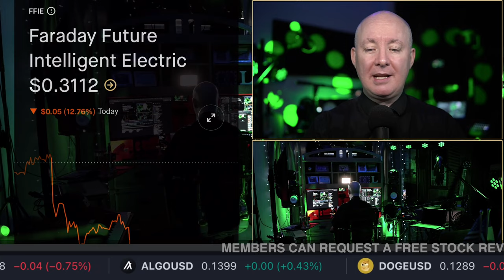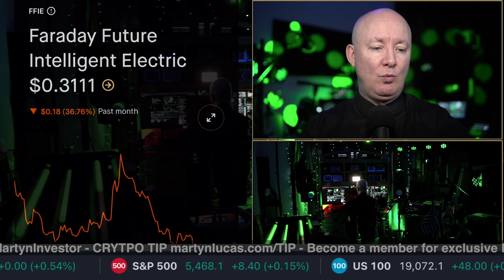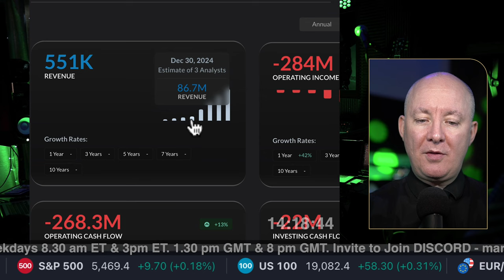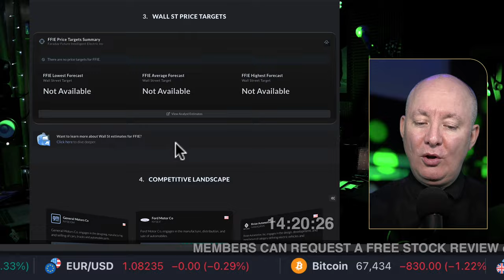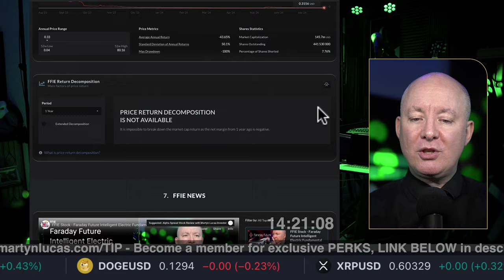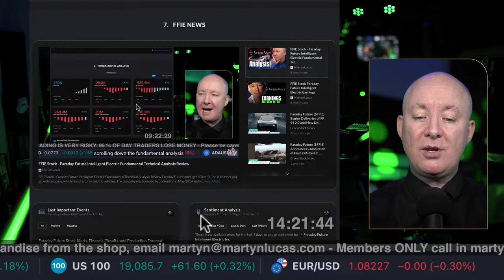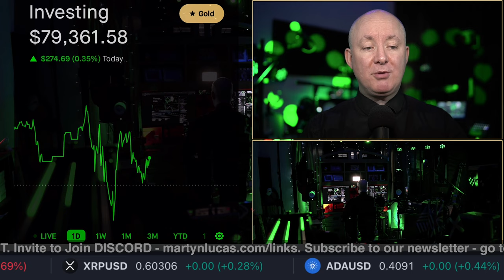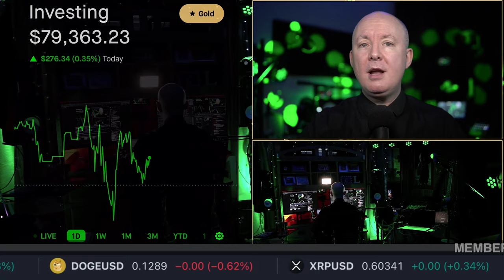FFIE Stock - Faraday Future Heading to ZER0 - Martyn Lucas Investor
FFIE Stock - Faraday Future Heading to ZER0

Faraday Future Intelligent Electric, Inc. is an emerging growth company, which manufactures electric vehicles. The company was founded by Jia Yueting in May 2014 and is headquartered in Gardena, CA. The listed name for FFIE is Faraday Future Intelligent Electric Inc. Common Stock

FREE NEWSLETTER

Sensei Crypto
Crypto Challenge.